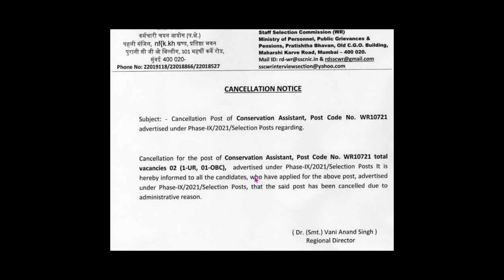CANCELLATION NOTICE For SSC conservation assistant Phase-IX/2021. Conservation ASST. Post Cancelled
Namaste, Dosto Today in this video we are talking about the urgent notice of SSC for Cancellation of the post Conservative Assistant Phase-IX/2021.

Keep Smiling. 😀😀